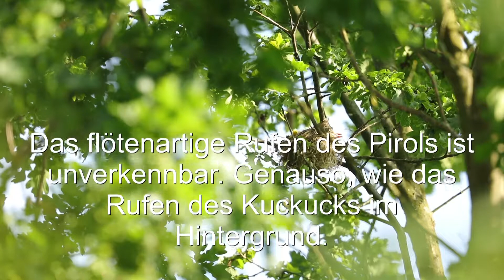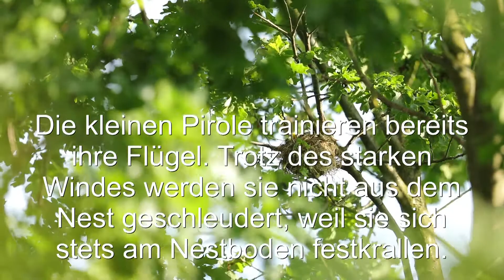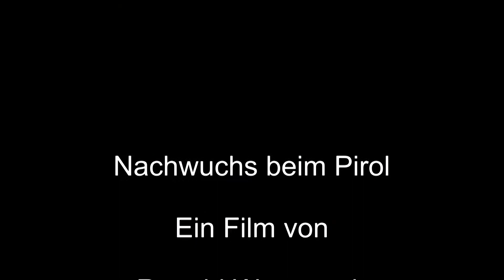Nachwuchs beim Pirol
Die Pirol-Eltern versorgen ihre drei Jungen.  Hier geht es zu meinem Bericht auf eifelpanorama.de